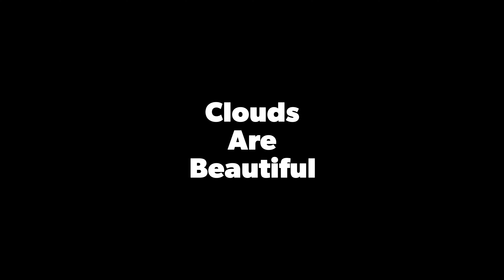Clouds Are Beautiful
Simply, clouds are a fascinating phenomenon. Lie on the ground, watch the clouds flowing in the sky, let the peace enter your soul. Indoors, zoom the video full screen and enjoy the fascination for almost 8 minutes. You're gonna be surprised, how good you will feel.

The video is a single time-lapse footage of around 10 hours of the real time.

As the sun’s warm embrace spills across the cerulean canvas, clouds begin their graceful waltz. They drift, morph, and merge, their edges soft and ever-changing. Wisps of cumulus and veils of cirrus weave intricate patterns, like celestial brushstrokes on an infinite tapestry. Their movement is unhurried, a languid flow that mirrors the rhythm of our breath. Gazing upward, we find solace in this ethereal choreography—the gentle sway of cottony forms against the vast expanse.

Clouds are more than mere meteorological phenomena; they are the balm for the weary spirit. Their weightlessness invites us to release our burdens, to unclench our fists and let go. As they traverse the sky, they carry stories—of distant lands, forgotten dreams, and whispered secrets. We watch, and in that quiet observation, our minds unfurl. Worries dissipate, replaced by wonder. The soul, parched from the relentless pace of life, drinks deeply from this celestial stream. It finds respite, a momentary pause in the ceaseless clamour of existence.

In the presence of clouds, we rediscover simplicity. Their formlessness reminds us that life need not be rigid, that impermanence is woven into our very essence. And so, we learn to breathe—to inhale serenity and exhale strife. Perhaps it is in these quiet moments, when we tilt our faces skyward, that we glimpse eternity. For within those billowing masses, we find not just relaxation, but a sacred communion—a reminder that peace resides not only in the world around us, but also within the quiet chambers of our hearts.